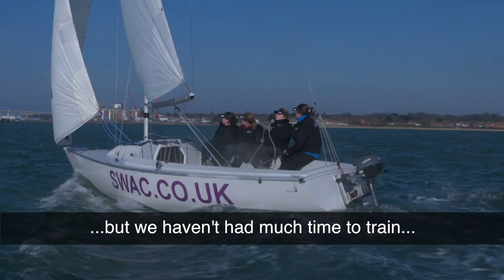Hannah Stodel in the RS Venture at the Para World Championships at Sheboygan